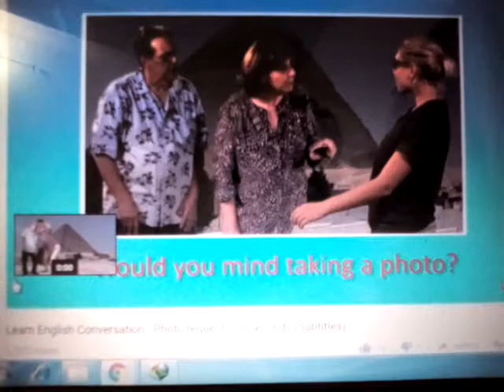taking photo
what a nice & beautiful selfr system this is!!